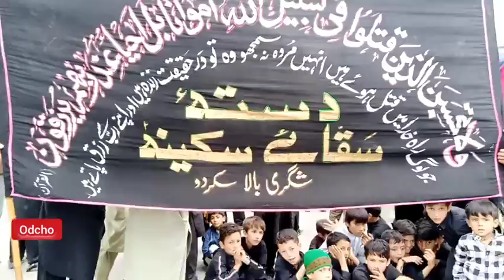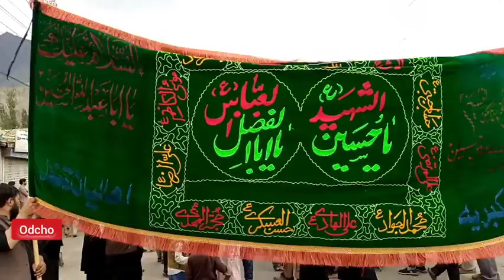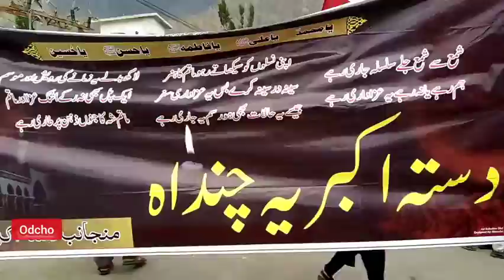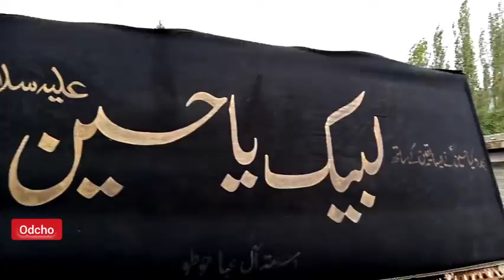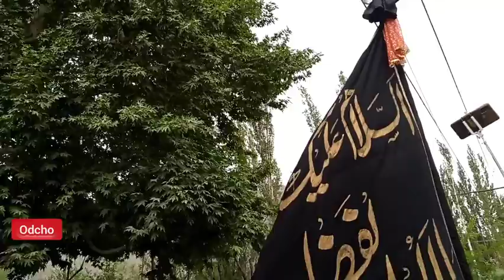Asad Ashoora in Gamba Skardu